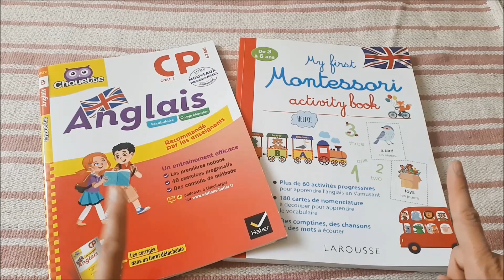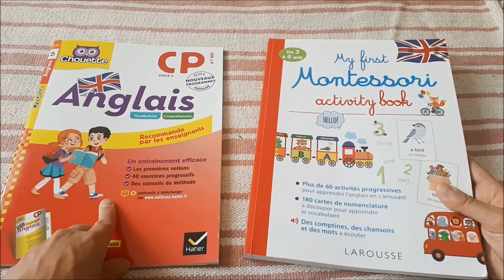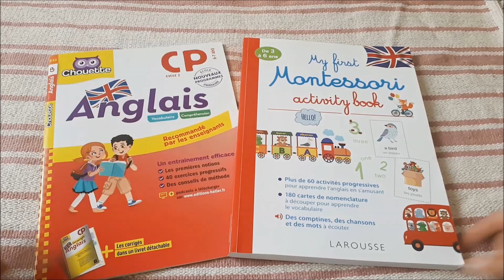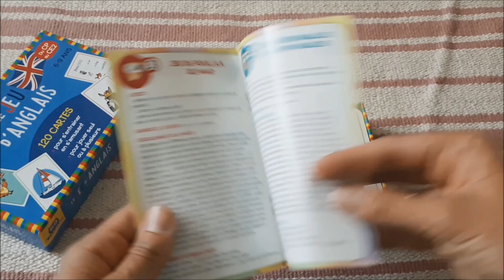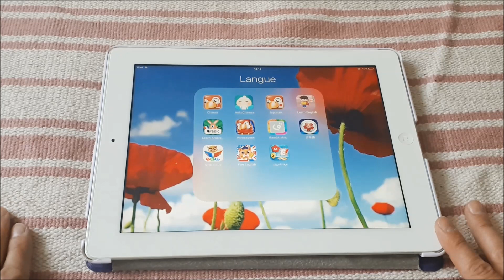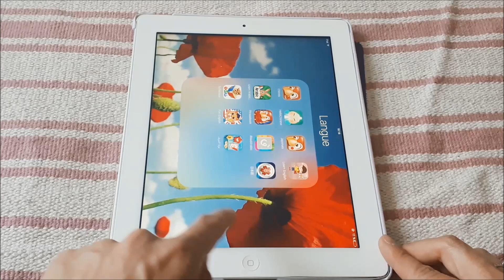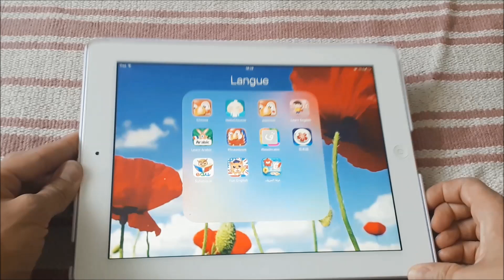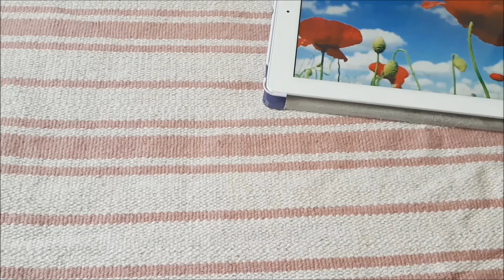🇬🇧 Des enfants bilingues en Anglais ! Outils et supports pour apprendre facilement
Liens des supports présentés :

My first Montessori activity Book :

Anglais CP Hatier :

Jeu de cartes Anglais :

💡💡 BONS PLANS 💡💡

👩‍💻 ME SUIVRE 👩‍💻